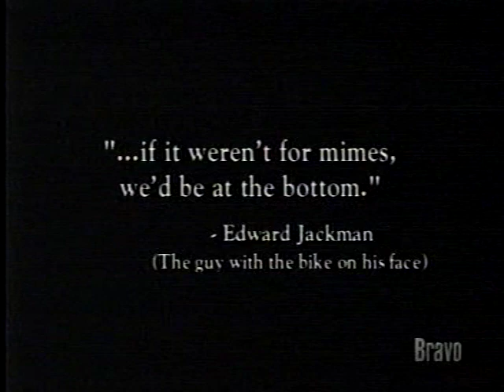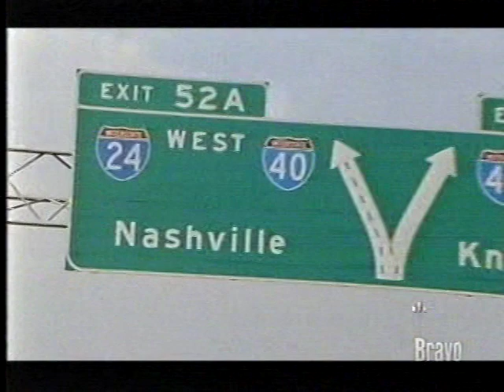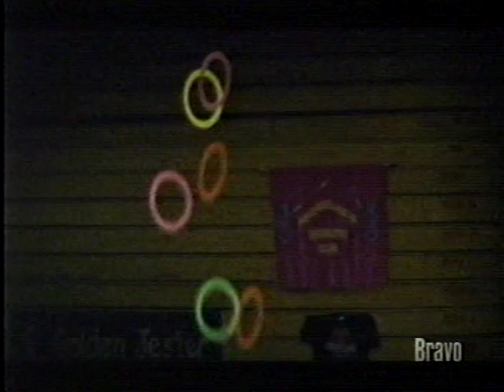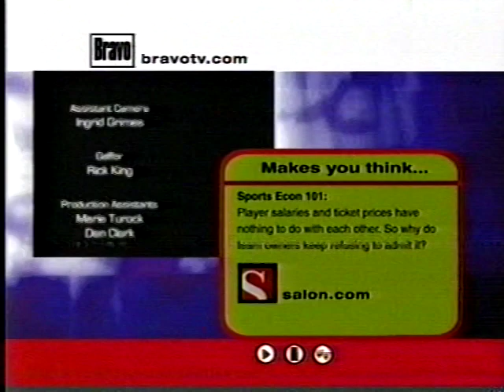JUGGLER DOCUMENTARY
LOTS OF INTERESTING TALKS ABOUT THE WHY AND HOW OF JUGGLING. INCLUDES VARIOUS CLIPS OF SOME OF THE GREATS FROM THE PAST.